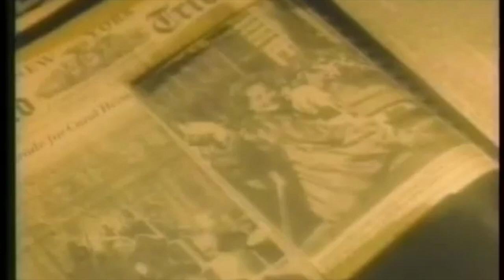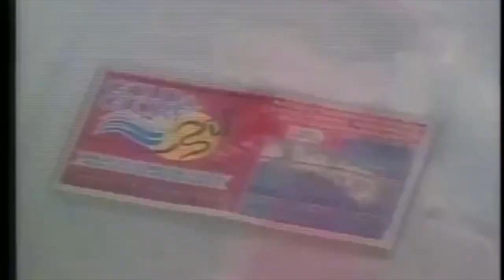1993 World Figure Skating Championships Media (Ladies' Event)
Clips of backstage cuts and profiles of the figure skaters at the 1993 World Championships, compiled in one video.

Credit to 3Axel1996, Benoit Lefebvre, and QuadSurya for the clips.